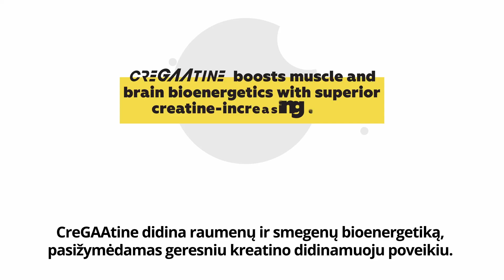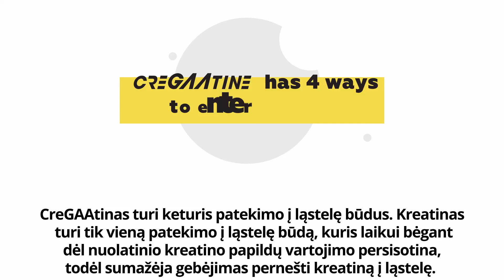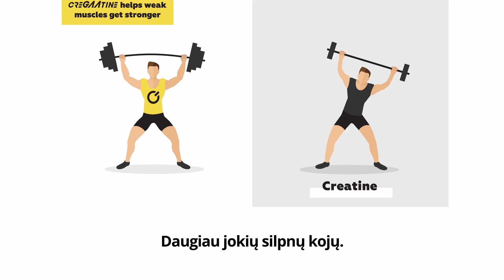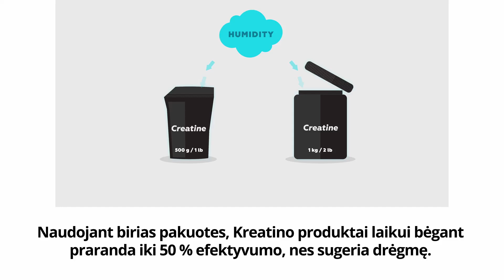CreGAAtine, kas tai? Kokie pranašumai prieš standartinį Kreatino Monohidratą? Detalus paaiškinimas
Mokslas įrodė, kad iš esmės nėra jokio pastebimo skirtumo tarp visų šiandien prieinamų kreatino papildų, nepaisant visų jų rinkodaros pastangų.
Tačiau yra naujas, moksliškai įrodytas maisto papildas, sudarytas iš kreatino ir guanidino acto rūgšties (GAA), kuri yra natūralus organinis junginys, veikiantis kaip tiesioginis kreatino pirmtakas.
Šis patentuotas mišinys pasižymi geresniu poveikiu, lyginant su kreatinu.
Jis pavadintas CreGAAtine.

Palyginkime CreGAAtine ir standartinį Kreatiną (creatine)
1. CreGAAtine didina raumenų ir smegenų bioenergetiką, pasižymėdamas geresniu kreatino didinamuoju poveikiu. Vartojant kreatiną per 4 savaites raumenų kreatino kiekis padidėja apie 2 %, o vartojant CreGAAtine kreatino skeleto raumenyse padaugėja 16,9 %, t. y. santykinai 8,5 karto daugiau. Ląstelėje kreatino daug daugiau.
2. CreGAAtine padidina kreatino kiekį smegenyse. CreGAAtine vartojimas yra daug pranašesnis už kitus kreatino preparatus, nes dėl jo kreatino kiekis pilkojoje medžiagoje padidėja 3,9 karto, o baltojoje medžiagoje - 1,9 karto.
3. CreGAAtinas turi keturis patekimo į ląstelę būdus. Kreatinas turi tik vieną patekimo į ląstelę būdą, kuris laikui bėgant dėl nuolatinio kreatino papildų vartojimo persisotina, todėl sumažėja gebėjimas pernešti kreatiną į ląstelę. CreGAAtine naudoja ne tik įprastus kreatino receptorius, bet ir tris papildomus kelius, kad patektų į ląstelę, įskaitant GABA, taurino receptorius ir net pasyviąją difuziją. Patekęs į ląstelę, jis greitai virsta kreatinu ir padidina kreatino kiekį. Be to, labai gerai žinokite, kad creGAAtine suteiks jums norimą postūmį, nes priešingai nei įprastas kreatinas, nereaguojančių kūnų nėra. Puikiai tinka visiems ir visoms sporto šakoms.
4. CreGAAtine padeda sustiprinti silpnesnius, atsiliekančius raumenis. Aptinka silpnesnes raumenų grupes bei padidina jų jėgą 20 %, lyginant su standartiniu Kreatinu.
5.  CreGAAtine sumažina šalutinį kreatino poveikį. Kreatinas linkęs didinti bendrą kūno svorį užlaikydamas vandenį, todėl jūsų raumenys tampa pasipūtę kaip balionai. Todėl CreGAAtine padaro jus stipresnius ir padeda auginti liesus raumenis be perteklinio kūno svorio padidėjimo. Produktas neturi jokio šalutinio poveikio.
6.  CreGAAtine lengvai vartojamas bet kur ir bet kada. Naudojant birias pakuotes, kreatino produktai laikui bėgant praranda iki 50 % efektyvumo, nes sugeria drėgmę. Vienkartinė pakuotė ne tik užtikrina optimalų biologinį įsisavinimą ir stabilumą, bet ir suteikia patogumą pasiimti vienkartines dozes su savimi.

Nuorodos į mokslinius faktus:

00:00

00:11

00:30

01:31

02:23

02:39

03:03

Papildai sportui, sveikatai ir grožiui
Sportiniai drabužiai, avalynė ir aksesuarai
∙ Papildistas SHOP Kaune 👉 Savanorių pr. 172-1B, Kaunas